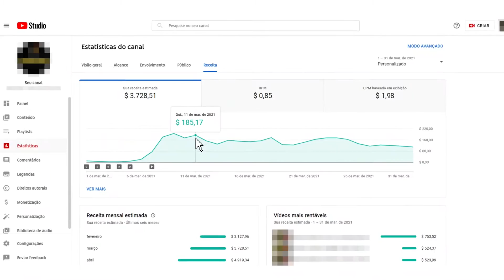MAJOR RD FAZ DESABAFO SOBRE 1KILO | iCortes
MAJOR RD FALA SOBRE 1KILO | iCortes
MAJOR RD FAZ DESABAFO SOBRE 1KILO